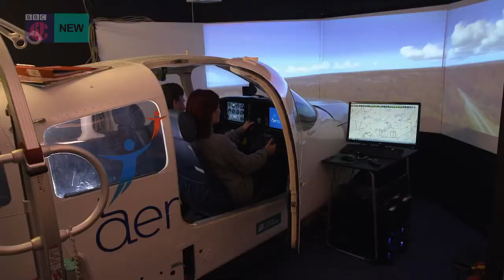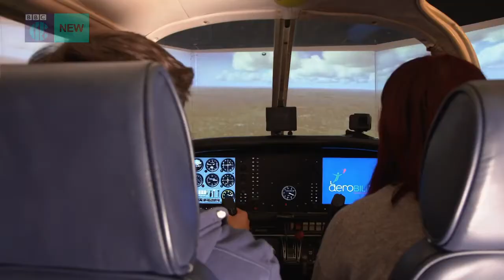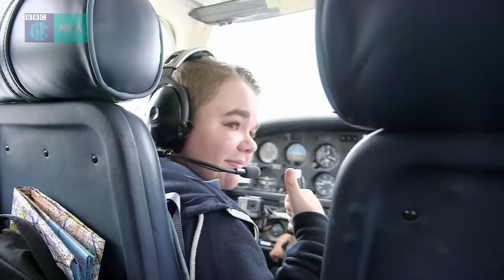Aerobility+on+BBC+Blue+Peter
A chance to see the impact that the charity has on these young flyers lives, the independence and sense of achievement that the flight experience gives them.